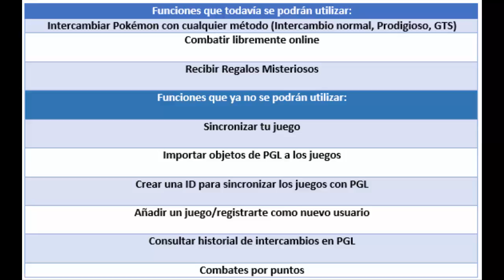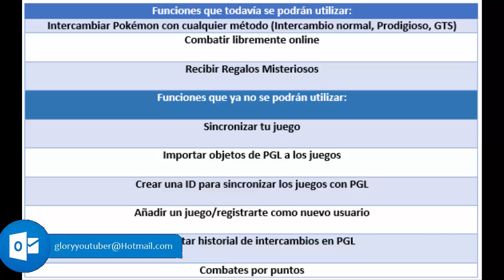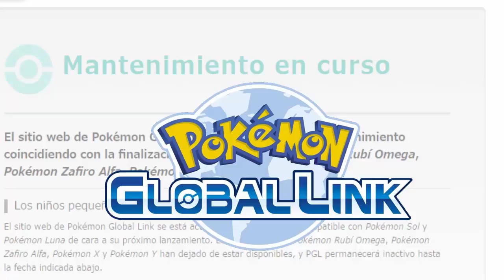Los servidores de Pokémon Global Link para la 6ta generación ya están cerrados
Os cuento un poquito sobre las funciones que disponibles en Pokémon Global Link mientras esta en mantenimiento.